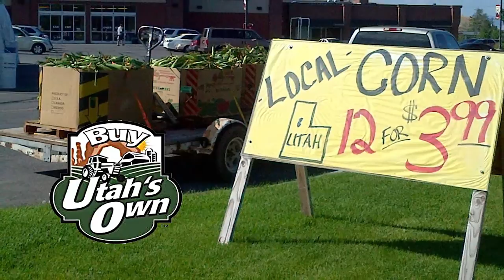Roberts Farm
Tyson Roberts and the Roberts Family Farm has been around for several generations, producing a variety of products. They currently farm in Davis County, with a variety of corn, tomato, squash and other  produce.